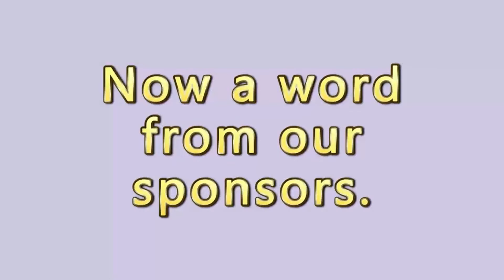PLUSH SIZE FASHION ... DO PLUS SIZE STYLE DO IT BETTER?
On this weeks episode we job into the world of Plush Size Fashion which is sometimes looked at as the shameful side of fashion, but we highlight style doesn't only come to those in a certain shape or weight. Highlighting looks from Missy Elliot, Biggie, Fat Joe and many more.

Special Guest - Colby ( @supreme_ep3)
Fashion or Clashin Features  instagram handels - @ruesworldd & @JayStylesXL